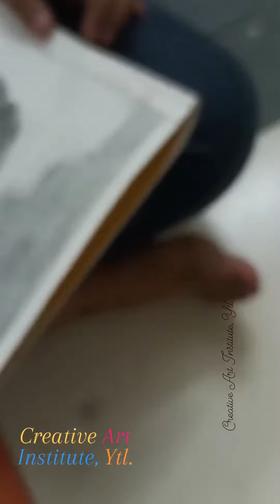Creative Art Institute, Ytl.(vaishali shete)